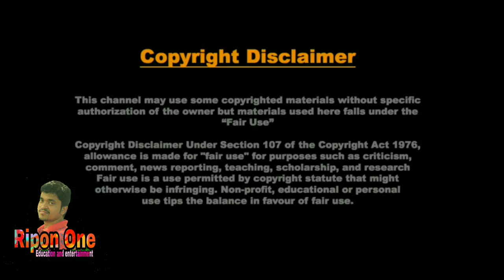বিদেশী ছেলে মেয়েদের মুখে বাংলাদেশ বাংলাদেশ স্লোগান | BN VS WI | Bd Cricket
এই কাজটা যদি কোন বাংলাদেশী করত, মানে কোন বাংলাদেশী যদি অন্য কোন দেশের পতাকা নিয়ে এভাবে বলত তাহলে আমরা অনেকেই হয়ত কমেন্ট করতাম রাজাকার, ইহুদি, খ্রিষ্টানদের দালাল,  কিন্তু ভিন্য দেশের বাচ্চারা করাতে আমরা প্রাউড ফিল করছি এবং তাদেরকে ধন্যবাদ দিচ্ছি। ভূল হলে ক্ষমা করবেন।